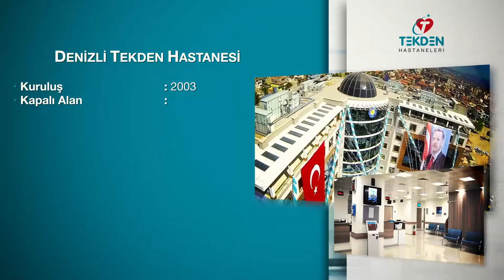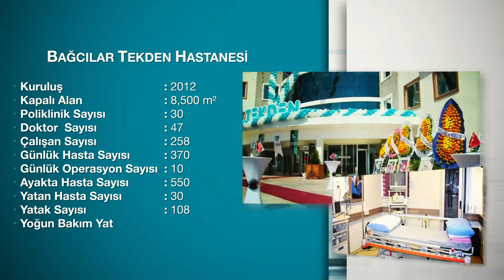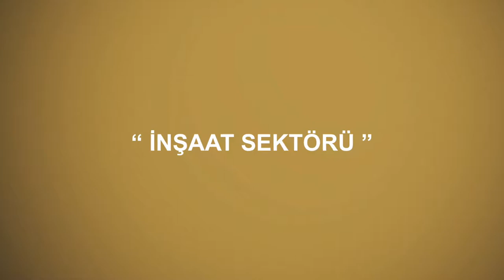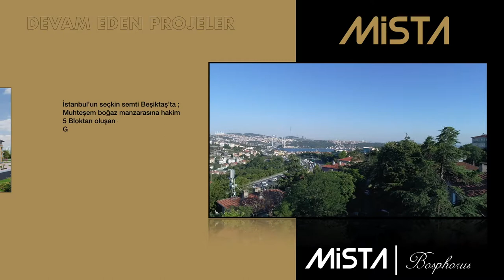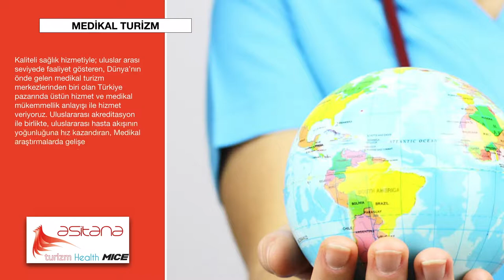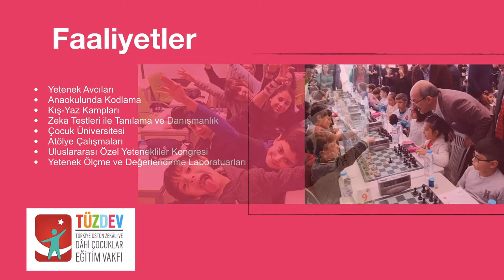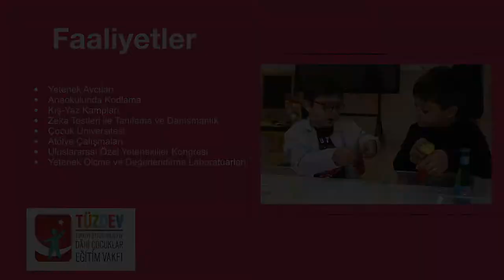Eyvan Holding Tanıtım Filmi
Eyvan Holding | Şirket Profili

Aile kültüründen aldıkları üstün değerler ile; İHSAN ÜSTÜNDAĞ ve GÜLŞAH TEKDEN ÜSTÜNDAĞ tarafından 2011 yılında kurulan EYVAN HOLDİNG, Türkiye ve yurtdışında ana yüklenici, işletmeci ve yatırımcı olarak hizmet vermektedir. İnşaat, gayrimenkul geliştirme, sağlık, eğitim, bilişim ve turizm sektörlerinde faaliyet gösteren holding, uyguladığı yenilikçi iş yapma tarzı, ileri teknolojisi ve yüksek hızı ile kendini ifade ettiği her sektörde farklı bir konum elde etmiştir.

EYVAN HOLDİNG, deneyim, birikim ve iş anlayışı kurucularının yönetiminde yürütülen kurumsallaşma çalışmaları ile holding geneline aktarmış ve aktarmaya devam etmektedir. Bu sayede koşulsuz müşteri memnuniyeti, doğruluk, adalet, güven ve kalitede süreklilik ilkeleri tüm şirket çalışanlarının rehberi olmuş ve holding kültürü bu değerlerle oluşturulmuştur.

EYVAN HOLDİNG kısa zamanda çok özel projelere imza atmıştır. 2011 yılında Denizli’de 15.000 m², İstanbul’da 10.000 m² kapalı alana sahip tam teşekküllü 2 özel hastane binası, yine 2011 yılında İstanbul Küçükyalı’ da 10.000 m², 2013 yılında Kayseri Talas’ da 12.000 m² kapalı alana sahip son teknolojiyle donatılmış 2 özel eğitim binasını proje dizaynından teknik ve genel tefrişatı dahil anahtar teslim olarak hayata geçirmiştir.

Gayrimenkul geliştirme faaliyetlerini MİSTA GAYRİMENKUL YATIRIM A.Ş. adı altında sürdüren holding, İstanbul’da kentsel dönüşüm kapsamında çok özel projelere imza atarak, MİSTA A.Ş. markasını oluşturmuştur.

EYVAN HOLDİNG; Yurt içinde ve yurt dışında hastane, okul, otel ve konut olmak üzere nitelikli yapıların projelendirilmesi ve planlanması ilgili çok yoğun bir şekilde çalışmaktadır.

Türk Ticaret sektörünün deneyimli, dinamik ve yenilikçi kuruluşlarından biri olan EYVAN HOLDİNG, köklü geçmişinden aldığı güç ile odaklanma, farklılaşma, yenilikçilik ve sürdürülebilirlik temelleri üzerine kurduğu çalışma anlayışını koruyarak hizmetlerini sürdürmektedir.

EYVAN HOLDİNG aşağıda belirtilen ana stratejiler çerçevesinde şekillenmiştir.

* Kurum Değerini Artırmak
* Müşteri Memnuniyetini Artırmak
* Yeni Ürün ve Üretim Teknolojileri Geliştirmek ve Uygulamak
* Çalışanların Bağlılığını ve Motivasyonunu Artırmak
* Kaynakları Etkin Kullanmak